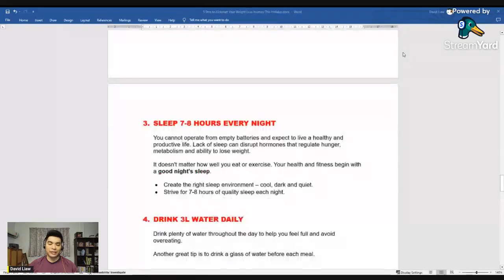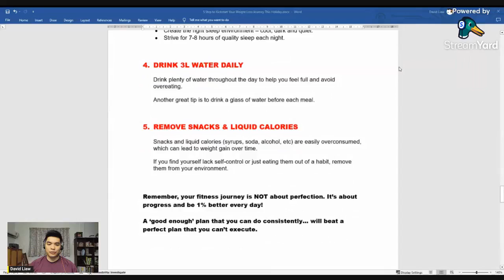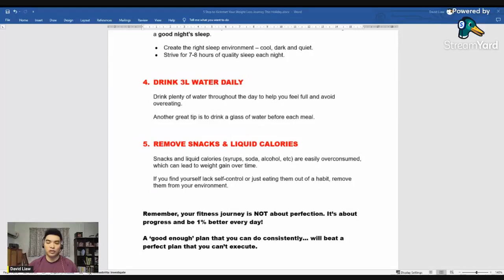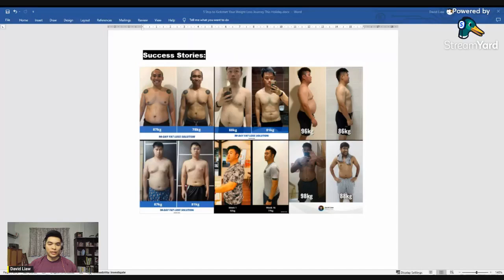5 Steps to KICKSTART Your Weight Loss Journey This Holiday!